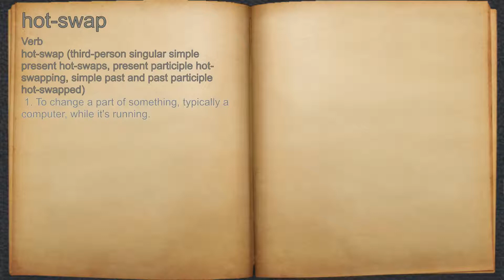What does hot-swap mean?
A spoken definition of hot-swap.

Intro Sound:
Typewriter - Tamskp